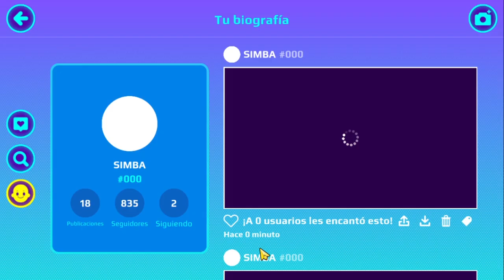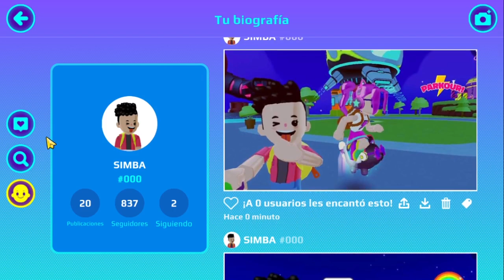COMO DESBLOQUEAR PEGATINA SECRETA EN PK XD 😱 POSE FOTOGENICA 📷 SIMBA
RETO DE 200 LIKES PARA PROXIMO VIDEO